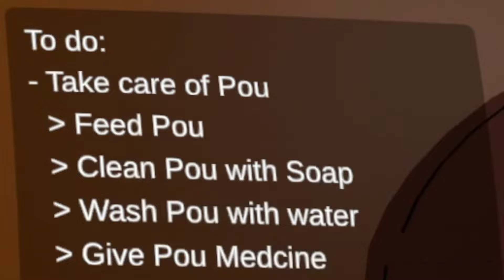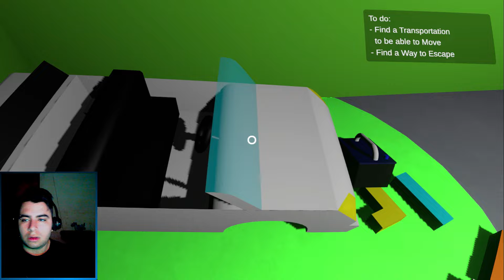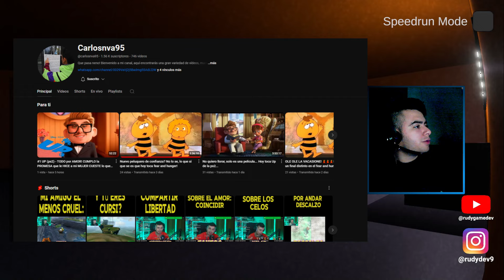la VENGANZA de POU 😨 | Bou's Revenge | Gameplay español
•POU se a puesto celoso de POULINA y ahora quiere vengarse de mi por haberlo remplazado con otro POU 😰

•ME HA CONVERTIDO EN UN POU 💩

NO SE TE OLVIDE:

•COMPARTIR                (para ayudarme). 🥰

•COMENTA                   (si quieres opinar o quieres aportar/sugerir algo). 💬

TIAMO 🤍